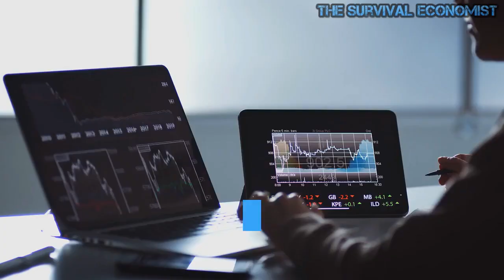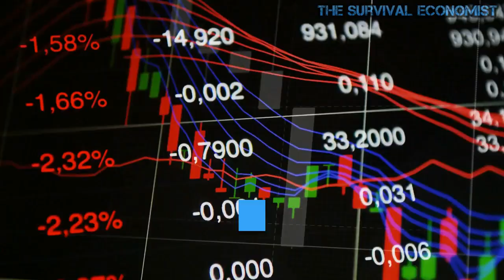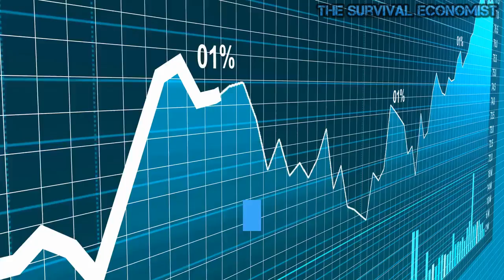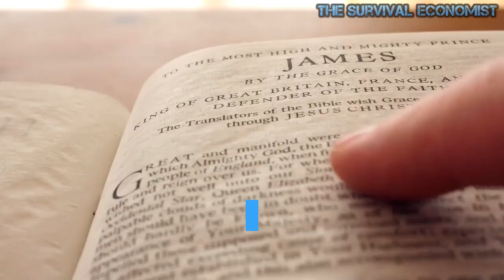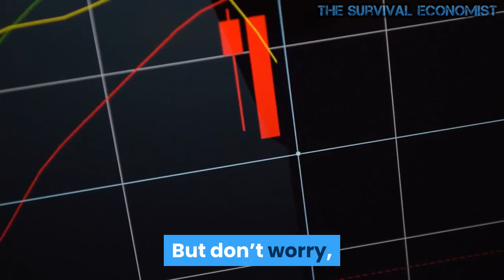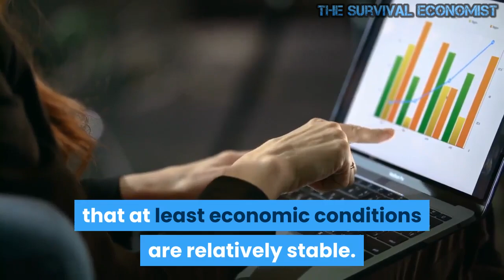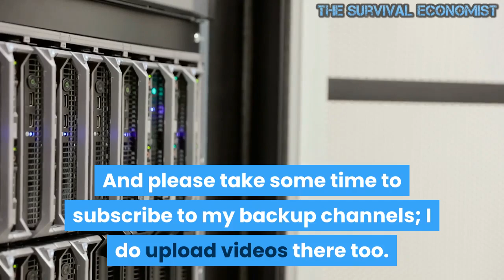The Number Of Billionaires In America Has Absolutely Exploded During The Pandemic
For the wealthy and the ultra-wealthy, happy days are here again.  Even though we have just been through one of the most difficult 12 months in our history, the number of billionaires has increased dramatically during this pandemic.  That seems rather odd, but there is no denying that the rich have gotten even richer during this crisis.  In fact, Forbes revealed this week that the number of billionaires has risen by about 30 percent over the past year…

The number of newly minted and reissued billionaires soared last year, Forbes reported Tuesday in its annual ranking, a staggering accumulation of personal wealth that stands in sharp contrast with the widespread economic struggles unleashed by the coronavirus pandemic.

The number of billionaires on Forbes’ 35th annual ranking swelled by 660 to 2,755 — a roughly 30 percent jump from a year ago — and 493 of them are first-timers. Seven of eight are richer than they were before the pandemic. Forbes calculates net worth by using stock prices and exchange rates from March 5.